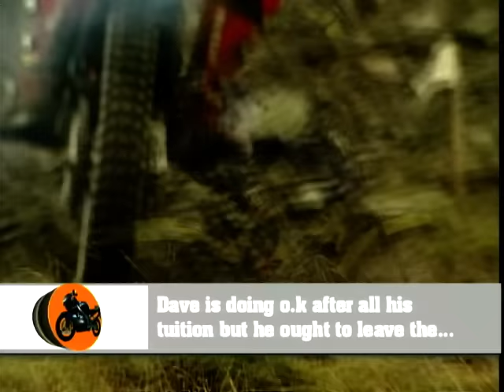Off-Road Trials School - With Dougie Lampkin - Part 2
Join Wayne Kershaw at an off road trials course run by Dougie Lampkin. We see participants practising the skills and techniques they have been taught.